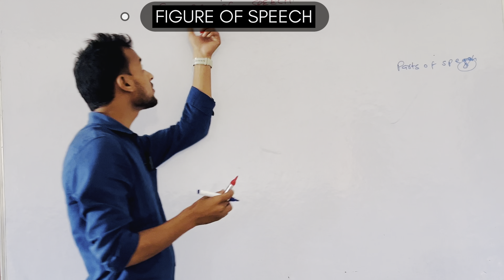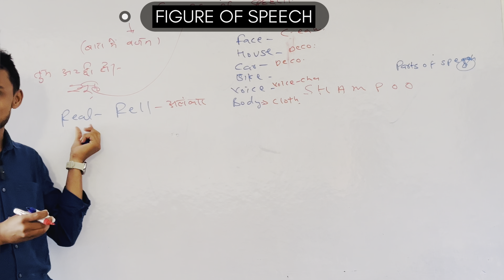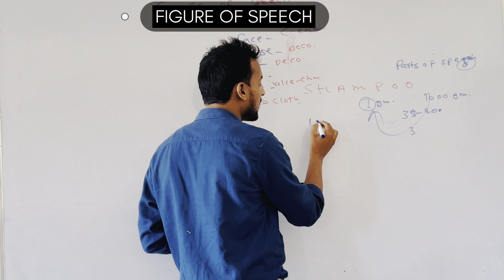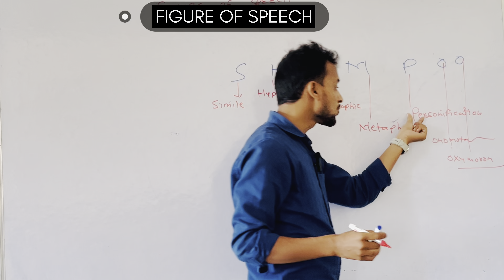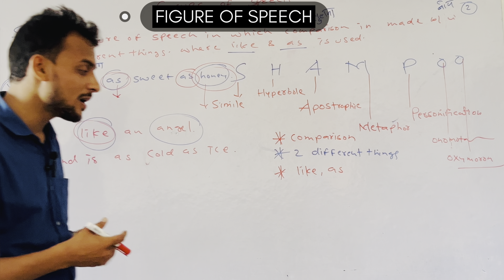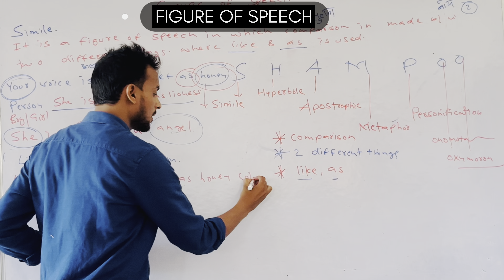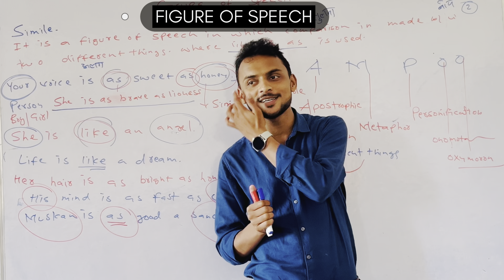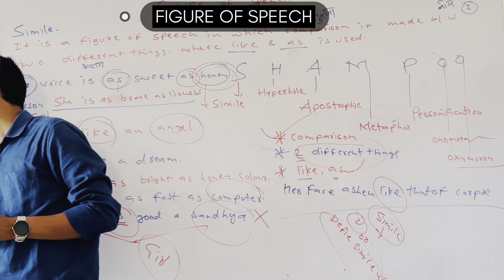Figure of speech • English Grammar